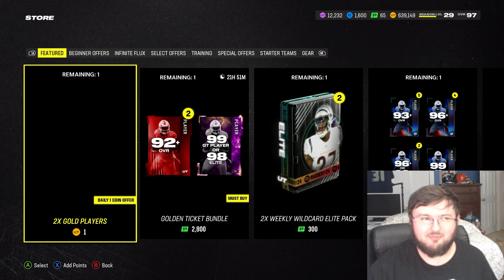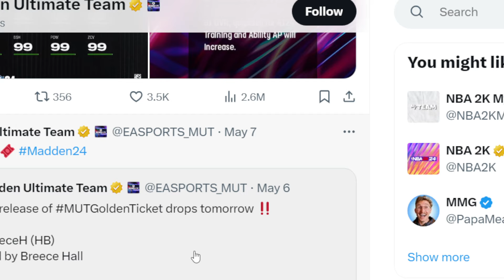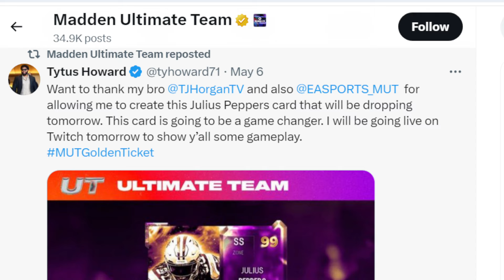SO EA NEEDS TO GIVE US MAKE RIGHTS FOR THIS GOLDEN GLITCH PROBLEM!!| MADDEN 24 ULTIMATE TEAM